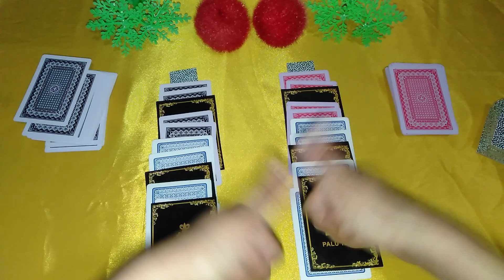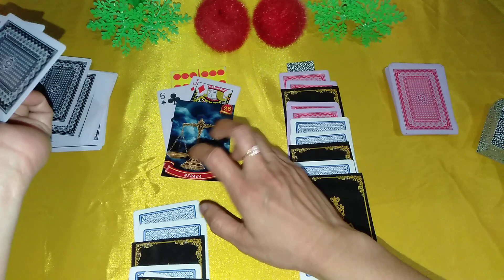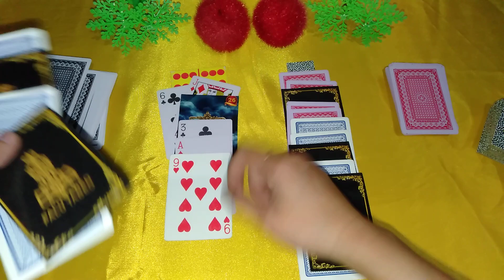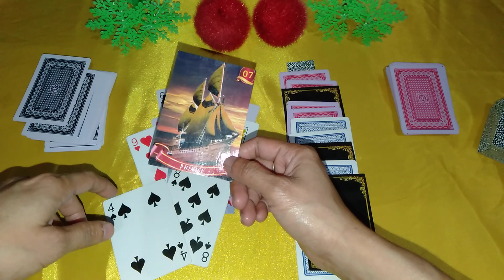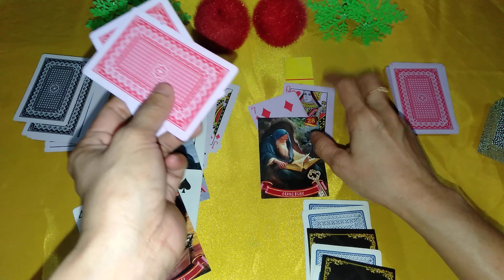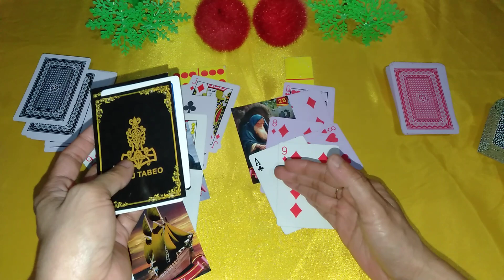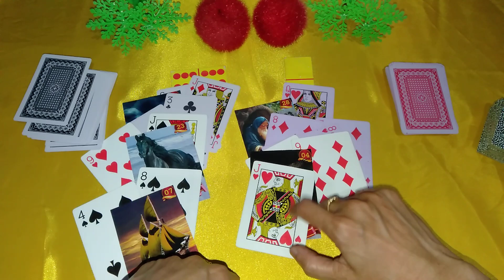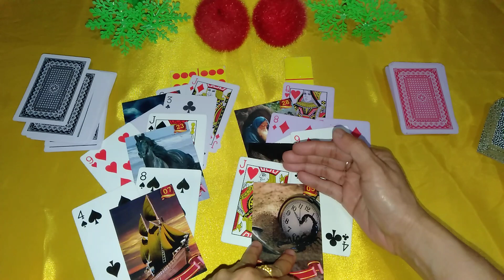Pisces Juni 2020 keputusan dan tindakan kamu ❤️ dia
SEMANGAT DAN TERUS POSITIF TERUTAMA LIBATKAN DOA KE ALLAH 🙏

RAMALAN HANYA SEKEDAR 👍 HIBURAN

PERSONAL READING BIAYA HUBUNGI DI NO WA 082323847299 TERIMAKASIH BRO DAN BRAY 😊🙏